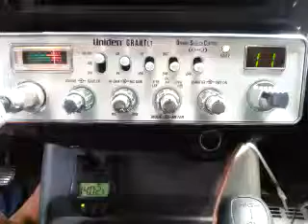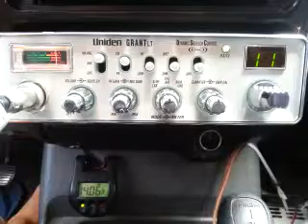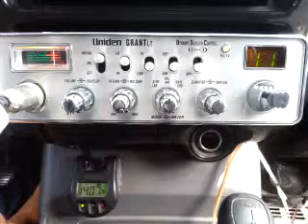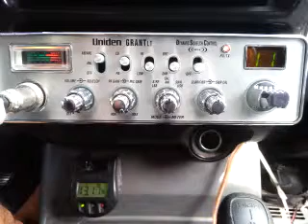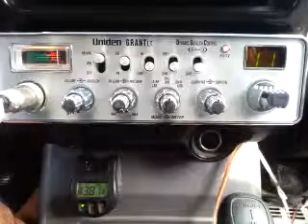03-07-2016 ModSqd SwBladeMS NiteHawkVA 911MS GateKpprMS